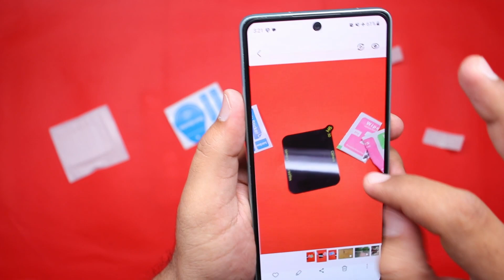Samsung Galaxy A73 5G Camera Lens Tempered Glass | Camera Protector.